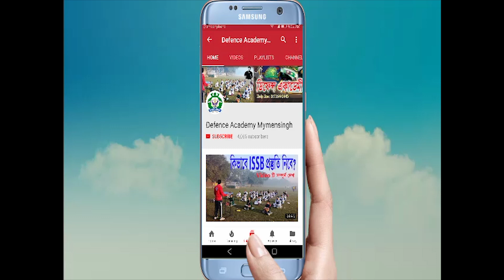আর্মি স্পেশাল কোর্স ইঞ্জিনিয়ার্স/ সিগন্যাল/ RV&FC/EME/এডুকেশন কোর LIVE সার্কুলার ও প্রিপারেশন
বিএমএ স্পেশাল কোর্সে নিয়োগ দিচ্ছে সেনাবাহিনী

৫১ বিএমএ স্পেশাল কোর্সে নিয়োগের বিজ্ঞপ্তি প্রকাশ করেছে বাংলাদেশ সেনাবাহিনী।
 ইঞ্জিনিয়ার্স , সিগন্যাল, ইএমই , আরভিএন্ডএফসি, এইসি কোরে এ নিয়োগ দেওয়া হবে।
 নিয়োগপ্রাপ্তরা ২৪ সপ্তাহ প্রশিক্ষণ শেষে  ইঞ্জিনিয়ার্স , সিগন্যাল, ইএমই কোর এর প্রার্থীরা ক্যাপ্টেন পদে কমিশন পাবেন।
 আরভিএন্ডএফসি, এইসি কোর এর প্রার্থীরা লে . হিসেবে কমিশন পাবেন

শারীরিক যোগ্যতা
পুরুষ প্রার্থীদের জন্য উচ্চতা পাঁচ ফুট চার ইঞ্চি, ওজন ৫০ কেজি এবং বুকের মাপ স্বাভাবিক অবস্থায় ৩০ ইঞ্চি ও স্ফীত অবস্থায় ৩২ ইঞ্চি হতে হবে।

নারী প্রার্থীদের উচ্চতা পাঁচ ফুট দুই ইঞ্চি।

অন্যান্য যোগ্যতা
প্রার্থীদের বয়স আগামী ১ জুলাই, ২০১৮ তারিখে অনূর্ধ্ব-২৮ বছর হতে হবে।
নারীদের ক্ষেত্রে বিবাহিত ও অবিবাহিত প্রার্থী গ্রহণযোগ্য হলেও শুধু অবিবাহিত পুরুষরাই আবেদন করতে পারবেন। তবে ১ জানুয়ারি, ২০১৮ তারিখে বয়স ২৬ বছরের বেশি হলে আবেদন করতে পারবেন বিবাহিত পুরুষরাও।

আবেদন প্রক্রিয়া
আগ্রহী প্রার্থীরা সেনাবাহিনীর ওয়েবসাইট ঠিকানায় আবেদন করতে পারবেন।
 আর তাই ভিডিও টি সম্পুর্ন দেখবে , পুর্ণ প্রস্তুতি ও সঠিক গাইড লাইন ছাড়া ডিফেন্স এ চান্স পাওয়া সম্ভব নয় , আর তাই দেশের একমাত্র full time ISSB/ ডিফেন্স ট্রেইনার হিসেবে মনে প্রাণে চাই, সবাই সঠিক তথ্যটি জানুক। আশা করি এই টিউটোরিয়ালের মাধ্যমে অনেক গাইডলাইন পাবে নতুনরা।

বাংলাদেশের একমাত্র পুনাঙ্গ ডিফেন্স Train up Institution ডিফেন্স একডেমী, ময়মনসিংহ , ISSB এর Complete প্রস্ততির জন্য বাংলাদেশে ডিফেন্স একডেমীর বিকল্প নেই ।
ফেসবুক লিঙ্কঃ
ডিফেন্স একাডেমী আইডিঃ

ISSB ব্যাচ এ ভর্তি চলছে
ISSB প্রস্তুতির জন্য ডিফেন্স একাডেমী ময়মনসিংহ

-যোগাযোগ :
ডিফেন্স একাডেমী
৯, শ্যামাচরন রায় রোড , ময়মনসিংহ

কমিশন্ড আফিসার এ আবেদন এর যোগ্যতা লং কোর্স এর জন্যঃ
আর্মি=SSS & HSC এর যে কোন এক টিতে GPA 5 এবং অন্য টিতে 4.5,বয়সঃ১৭-২১,উচ্চতা ছেলেঃ৫'৪"
মেয়েঃ৫'২"

এয়ারফোর্স_নেভী=SSS & HSC:4.5 &4.5 বয়সঃ১৬.৫-২১,উচ্চতা ছেলেঃ৫'৪"
মেয়েঃ৫'২"

প্রিলি_রিটেন_ISSB_সহ_নতুন_ব্যাচ_এ_ভর্তি_চলছে

( এছাড়াও রয়েছে সৈনিক / নাবিক / বিমান সেনা নিয়োগের শর্ট কোর্স, সৈনিক,নাবিক ও বিমানসেনা তে আবেদন এর যোগ্যতা SSC GPA 3.00, )

এক্সক্লুসিভ
যারা কমিশন্ড অফিসার হিসাবে যোগ দিতে চাও তাদের জন্য ফাইটার্স গাইড ।
( স্বল্প সময়ে প্রস্তুতির জন্য )
ISSB প্রস্তুতির জন্য ফাইটার্স" ISSB গাইড
এছাড়াও রয়েছে প্রিলি. ও রিটেন গাইড
ইউটিউব টিউটরিয়াল পেতে

ISSB PGT HGT CT PAT TEST BD